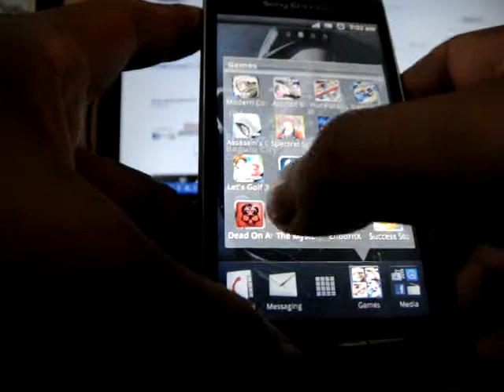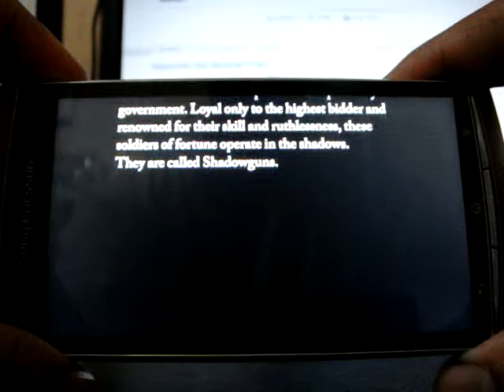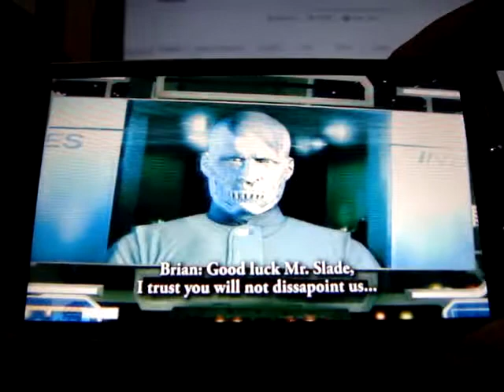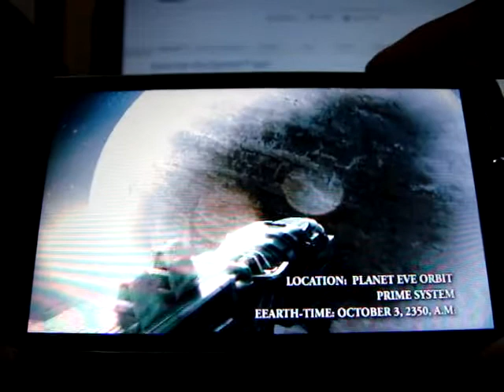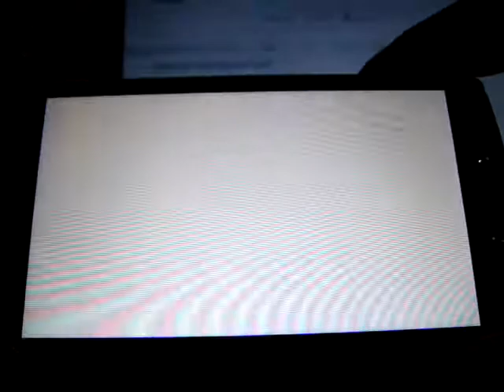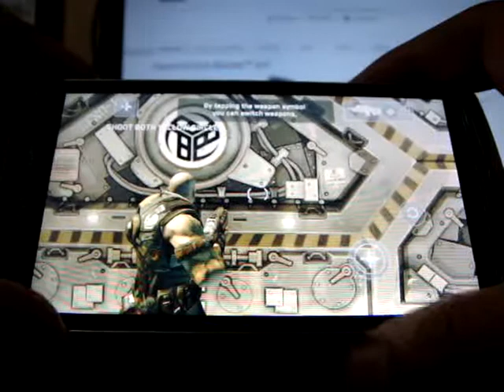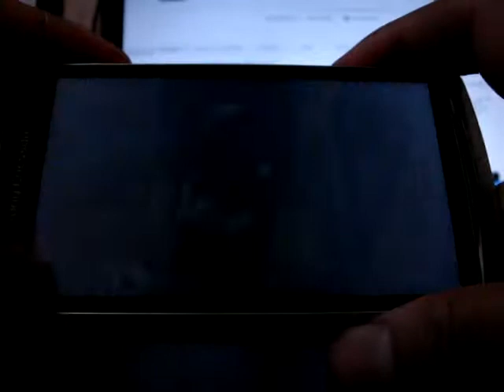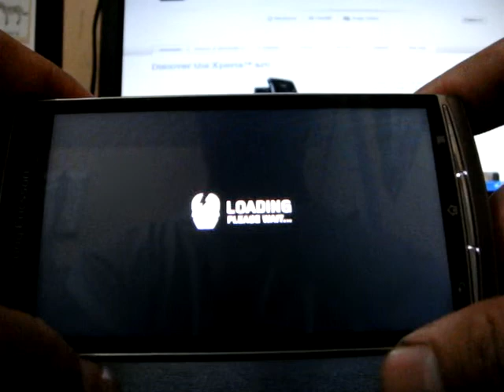Xperia Arc - Shadow Gun v1.0.3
Game: Shadow Gun by Madfinger Games

Sony Ericsson - Xperia Arc

Size: 125 x 63 x 8.7mm (10.5 mm thin at the thickest part)

Display
854 x 480 pixels
4.2 inches
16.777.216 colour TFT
Scratch-resistant

Camera
8 megapixel (3264 x 2448 pixels)
Aperture f/2.4
ISO 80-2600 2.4x Smart Zoom
LED flash
Touch capture
Autofocus (continous)
Smile detection
Face detection
8 scene modes
Geotagging
Manual exposure compensation
5 white balance settings
Self timer

Video recording
Image Stabilizer
720p HD Video Recording
File format for recordings: 3GPP for MMS messages and MP4 (H.263 and H.264) for the other recordings

Sound
Sony Ericsson Music Player
TrackID

Connectivity
Networks:
- GSM/GPRS/EDGE 850/900/1800/1900
- UMTS/HSPA 800/850/1900/2100
- UMTS/HSPA 900/2100
Bluetooth 2.1
3.5 mm audio jack
Wi-Fi 802.11 b/g/n up to 72 Mbit/s
DLNA via Wi-Fi
MicroUSB support (USB 2.0)
Synchronisation via: Google Sync, Sony Ericsson Sync, Facebook, Exchange ActiveSync
HDMI support

Battery
1500 mAh (weight: 31 gram)
Talk time: 6 hours 55 minutes
Standby time: 430 hours
Video playback time: 7 hours 25 minutes

Other Hardware
Operating system: Google Android 2.3 Gingerbread
Processor: 1GHz Qualcomm MSM8255
GPU: Adreno 205
Asissted GPS
512 MB RAM
Expandable memory using microSD card. Up to 32 GB
FM Radio